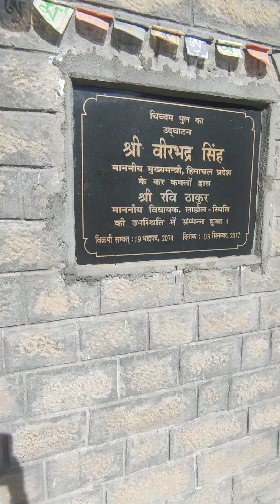Chicham Bridge Asia higest bridge ...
The bridge is at a staggering height of 13596 ft and connects the two villages named Chicham and Kibber. ... Chicham Bridge was constructed over a course of 15 years, and was inaugurated in 2017. It costed a whopping INR 485.50 lakhs to get the bridge constructed.